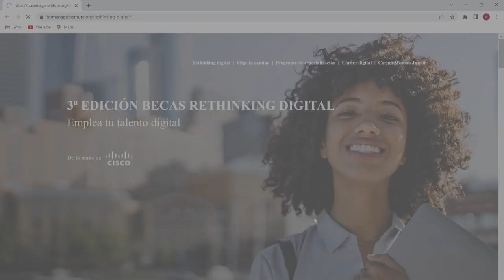Becas Rethinking Digital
Emplea tu Talento digital